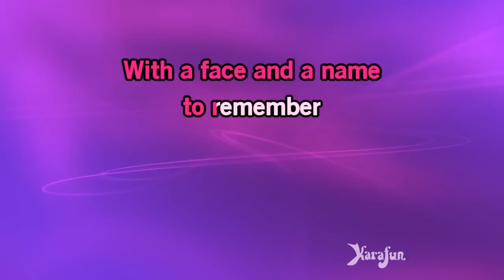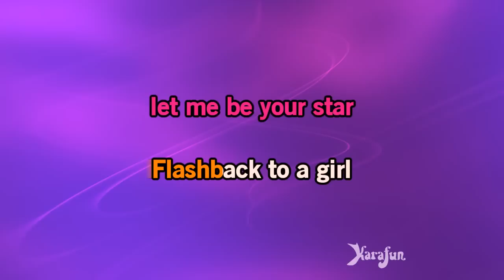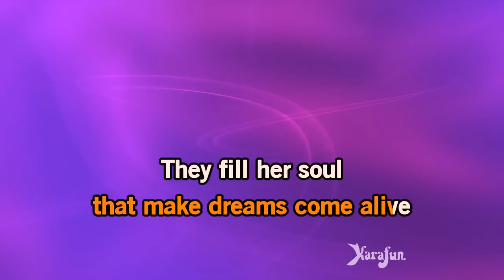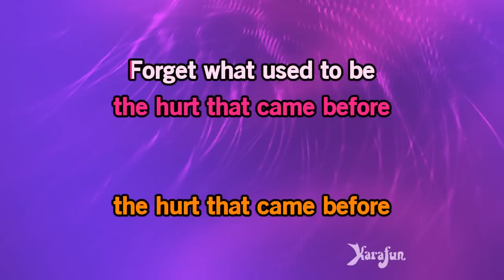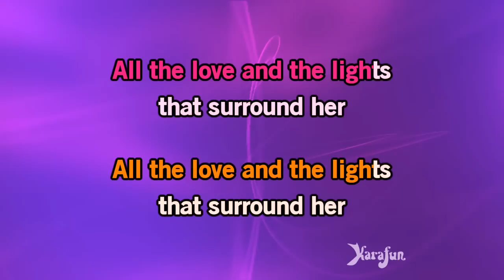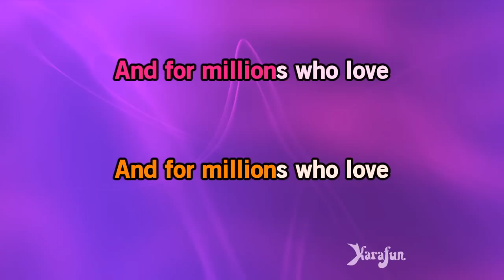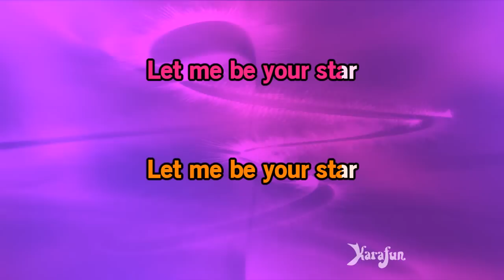Let Me Be Your Star - Smash | Karaoke Version | KaraFun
ℹ️ This version contains a low volume vocal guide to help you learn the song. The karaoke version without the vocal guide is available This recording is a cover of Let Me Be Your Star as made famous by Smash. This version is not the original version, and is not performed by Smash. This instrumental/playback version contains a vocal guide, the lyrics and backing vocals.